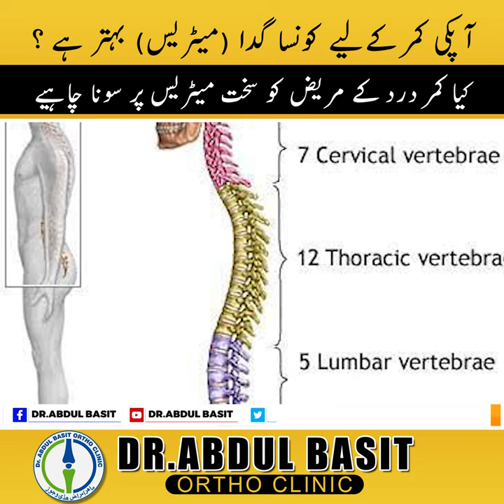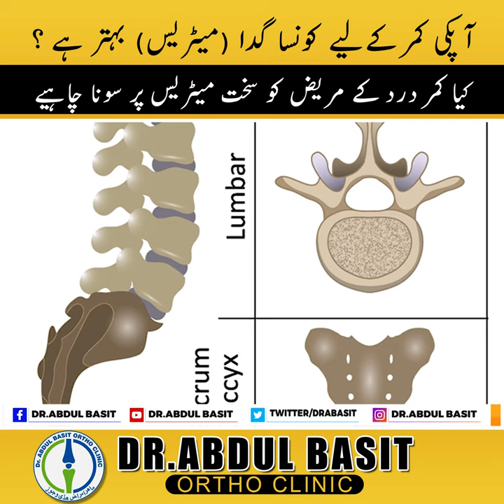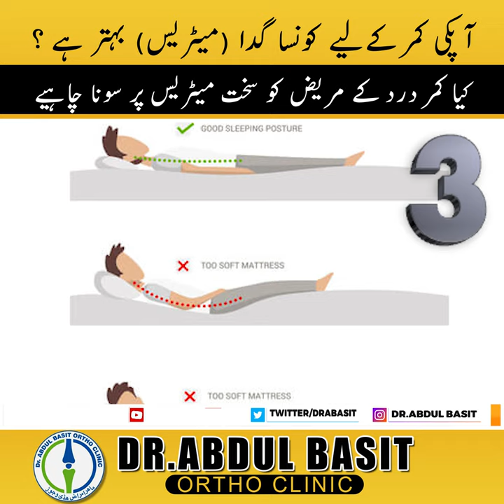Which mattress is suitable for Back Pain | کمر درد اور سخت گدا | Dr.Abdul Basit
آپکی کمر کے لیے کونسا گدا ( میٹریس ) بہتر ہے ؟
کیا کمر درد کے مریض کو سخت میٹریس پر سونا چاہیے
Which mattress is better for your Back Pain ?
Hard mattress and Back Pain | Dr.Abdul Basit Talking about old myth | Dr.Abdul Basit Ortho Clinic